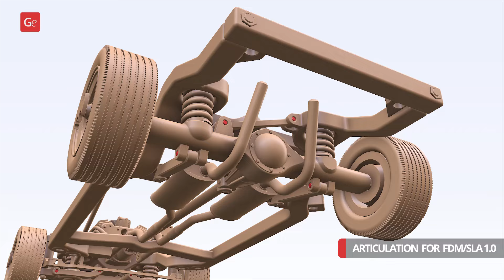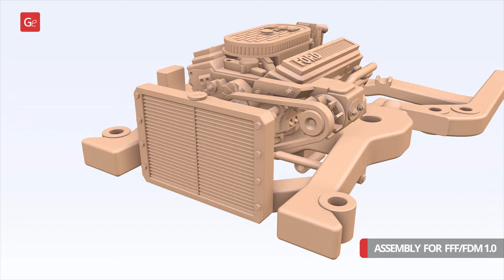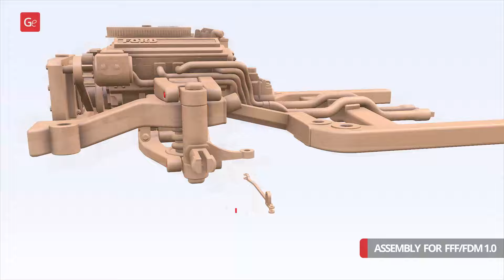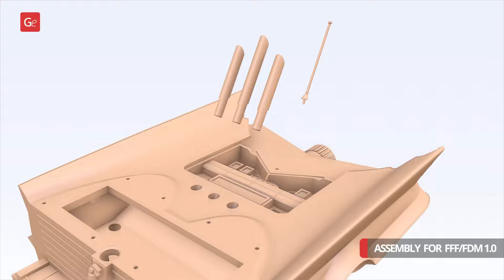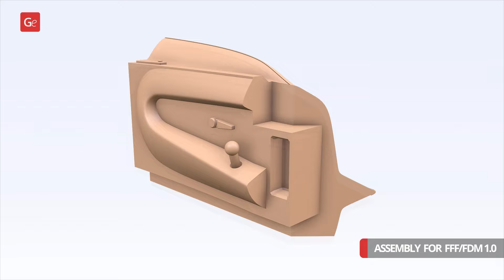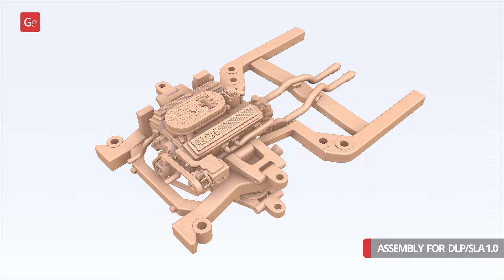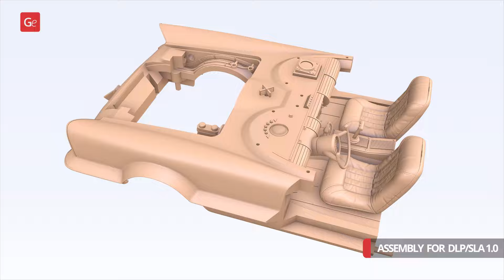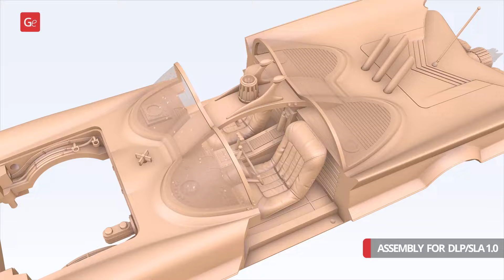1966 Batmobile 3D Printing Model | Assembly by Gambody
1966 Batmobile 3D Printing Model is now available on Gambody Marketplace!

01:02 — FFF/FDM 1.0 version assembly
05:26 — DLP/SLA 1.0 version assembly

1966 Batmobile model for 3D printing consists of 203 parts.

Scale: 1/16, 1/32
FFF/FDM: 98 mm tall, 140 mm wide, 384 mm deep;
DLP/SLA: 49 mm tall, 70 mm wide, 192 mm deep.